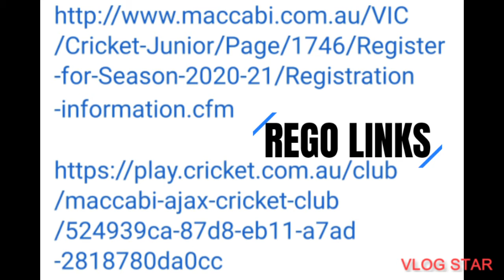Greg H MAJCC Rego is OPEN!!!